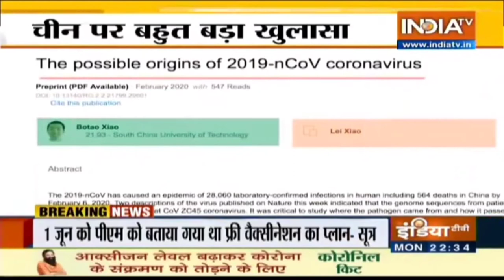Is China raising an army of genetically engineered animals?